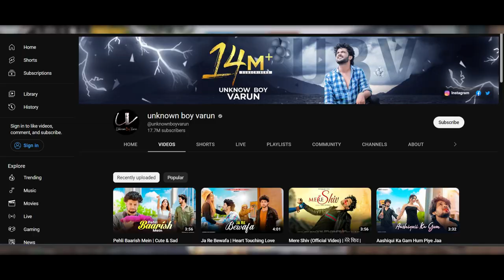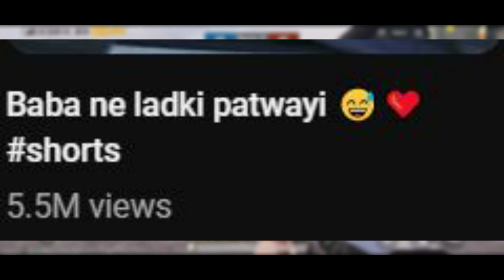HOW TO GET FAMOUS ON YOUTUBE | KITNI PYAARI HAI | MOHIT ROHILLA